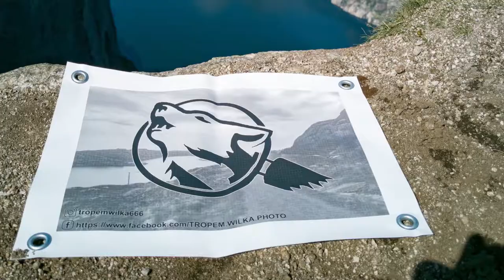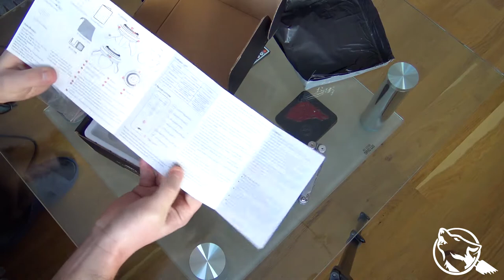Unboxing AFI MRP01. Czyli głowica obrotowa z silnikiem do zdjęć panoramicznych oraz timelaps' ów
Szybki unboxing gadżetu zakupionego na dalekim wschodzie ;)